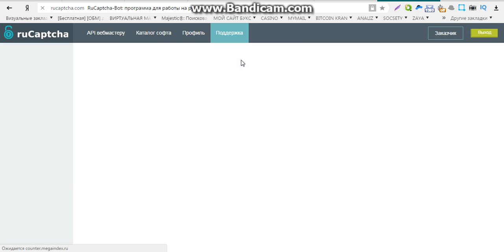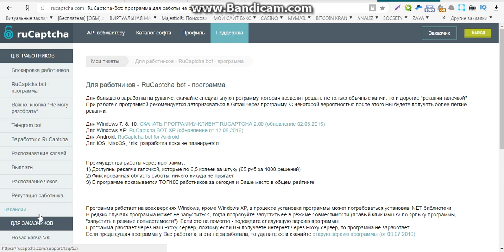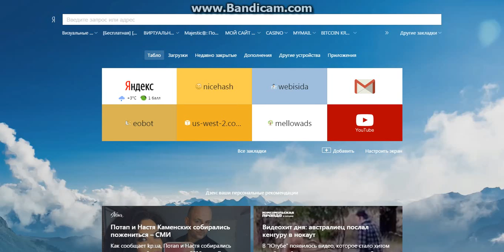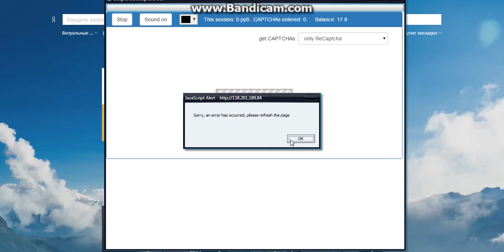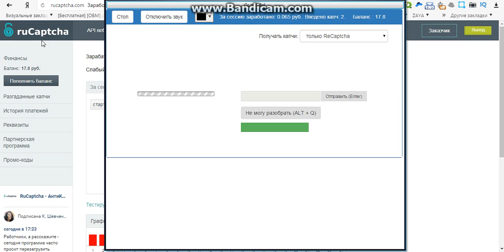заработок без вложений очень легко